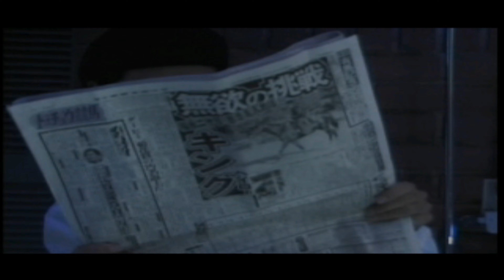redream Web Mystery Yochimu wo Miru Neko